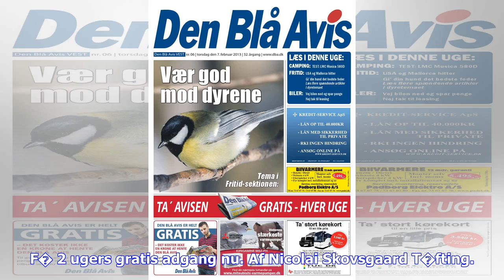Seneste nyt | HB K�ge-profil: Selvf�lgelig kan vi rejse os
Alexander Bah tror fuldt og fast på, at HB Køge kan rejse sig mod Brabrand torsdag eftermiddag efter weekendens nederlag til Vendsyssel FF.HB Køge har tabt de seneste to kampe i 1. division, og nederlag hjælper ikke ligefrem på humøret i sådan en trup. Derudover gør nederlag heller ikke noget godt ved mulighederne for at spille med i toppen af rækken, og HB Køge har da også mistet et lille skridt til de øverste pladser. Senest blev det til et 2-1-nederlag mod Vendsyssel FF i en kamp, hvor alle m...